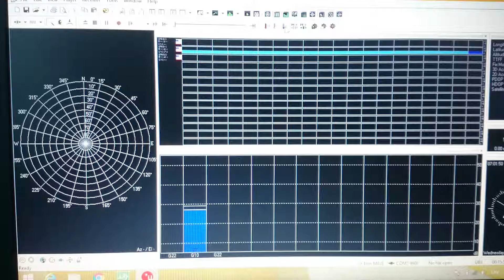28 декабря 2016 г.